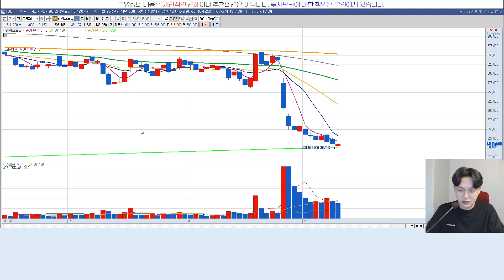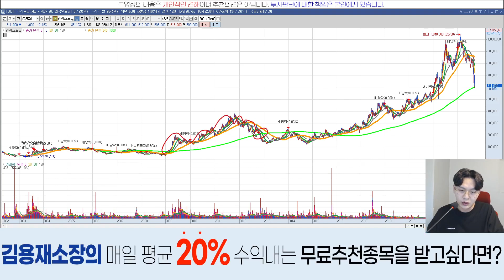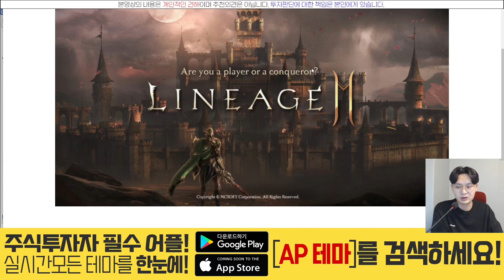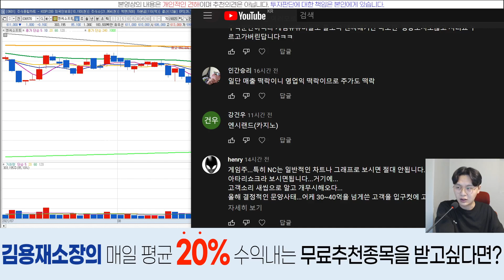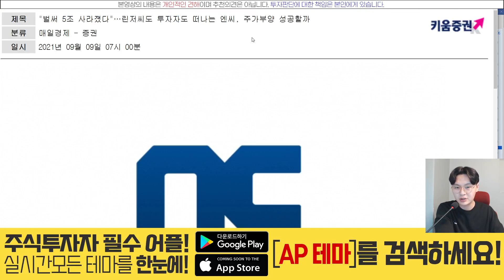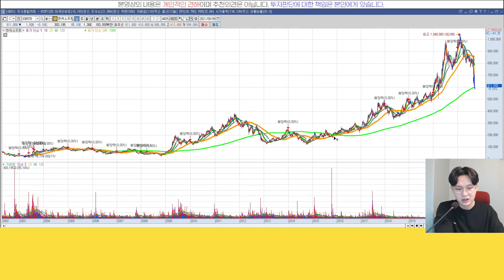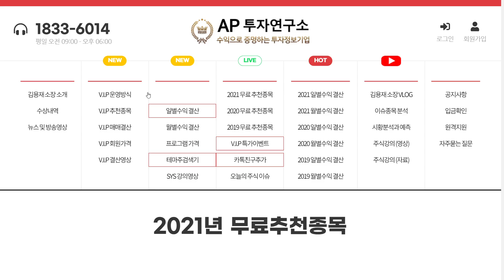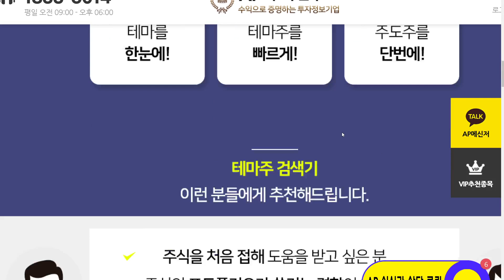엔씨소프트(036570) - 등 돌린 국내유저 그래서 러시아로?